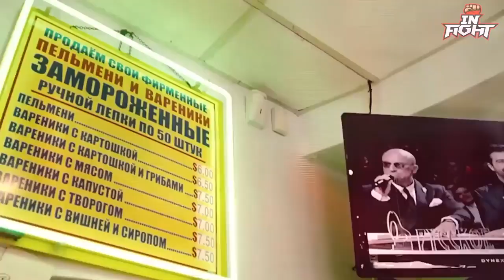Фёдор Емельяненко Квинтон Джексон НОВОГОДНЯЯ БИТВА ЛЕГЕНД Новый бой Федора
Thanks to the Infight Channel

Fedor Emelianenko Quinton Jackson NEW year's BATTLE of LEGENDS new fight of Fedor

29 декабря в Японии состоится бой Федора Емельяненко и Квинтона Джексона. Оба бойца давно прошли пик своей карьеры и находятся не в лучших кондициях. Но для олдскульных фанатов некогда великой организации "Pride" это настоящая битва легенд!
Fedor Emelianenko Quinton Jackson

Королевские Бои